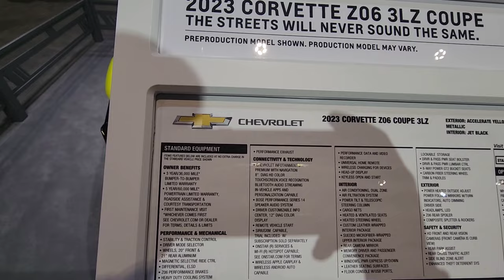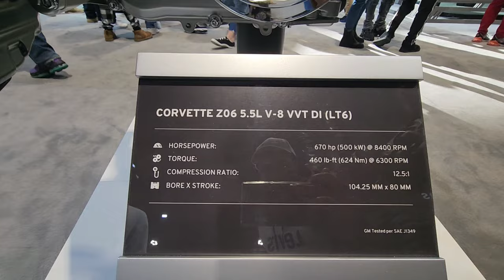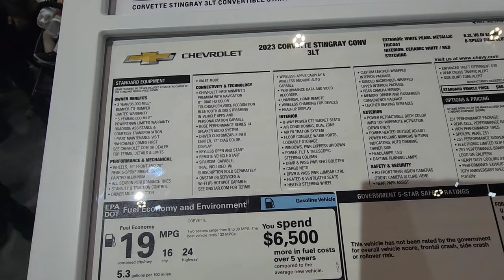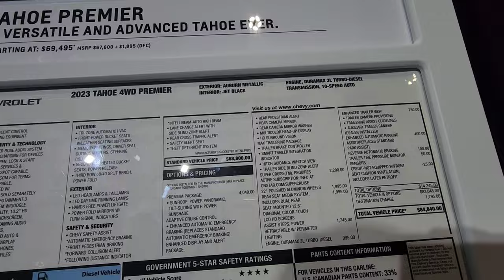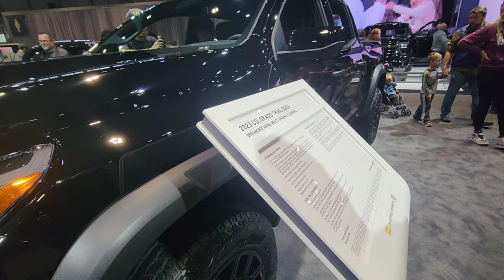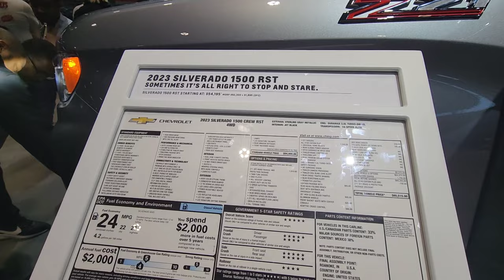PART #2 of 2023 Chicago Auto Show @ McCormick Place The Nation's Largest Auto Show North Bldg.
PART TWO of The Nation's Largest Auto Show - North Building

The 2022 Chicago Auto Show will feature 6 test tracks and 3 test drives.